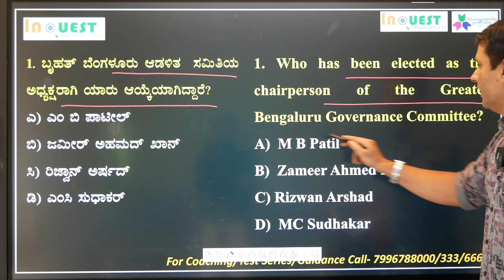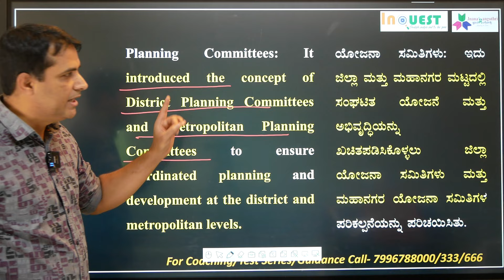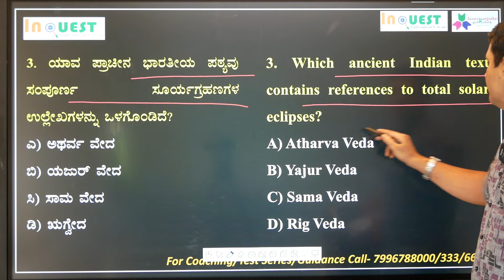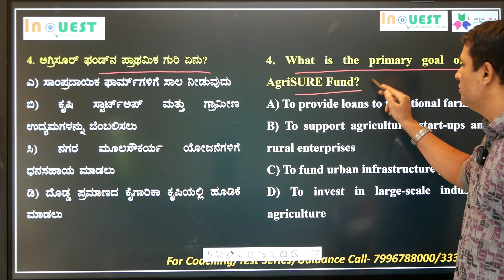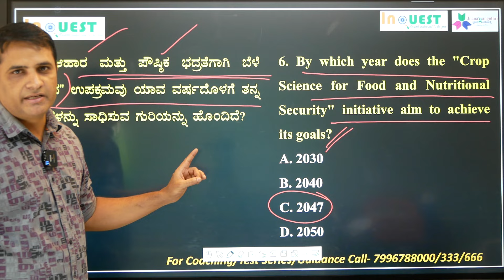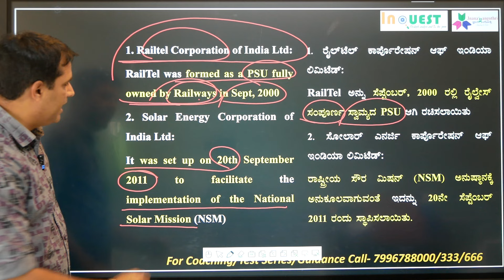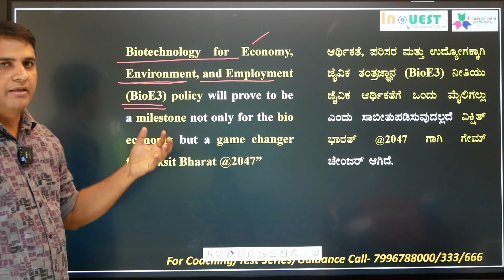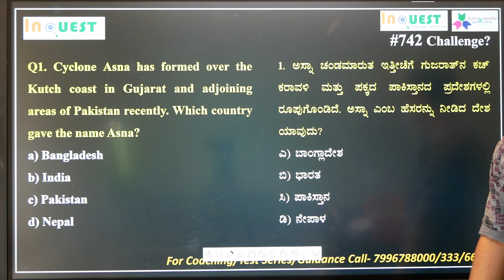CA742|5-6 Sep 2024 Current Affairs with MCQs|ಕನ್ನಡ English|ಪ್ರಜಾವಾಣಿ|Current Affairs in Kannada